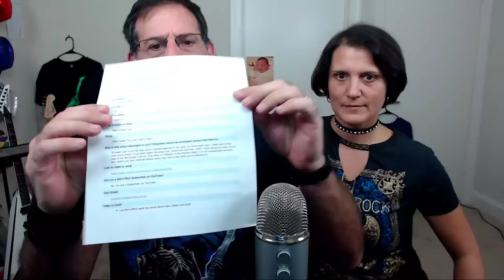Tori Amos (Winter - Live 1992 Montreux) KnR's First Reaction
Watch and Listen to Kel-n-Rich's first reaction to Tori Amos perform Winter - Live in 1992 in Montreux.

(and then type .wtf)

We give all rights to artists and content creators  and claim no monetization from it.